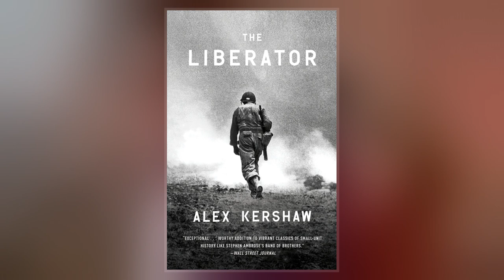Felix L. Sparks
Brigadier General Felix Laurence Sparks  was a United States Army officer who, during World War II, commanded the 3rd Battalion, 157th Infantry Regiment, one of the first Allied forces to enter Dachau concentration camp and liberate its prisoners. He later served on the Colorado Supreme Court.